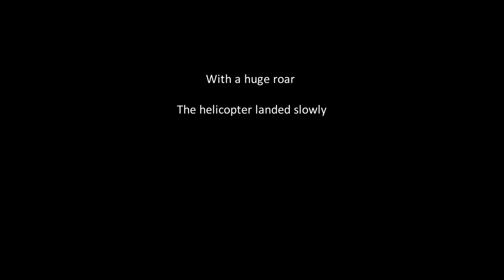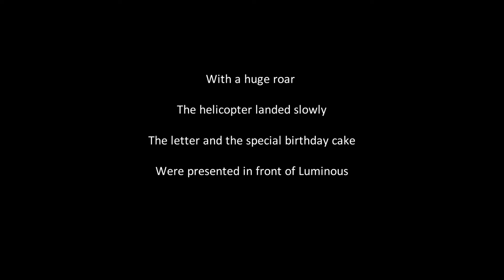Dragon Raja: Happy Birthday Luminous 2021